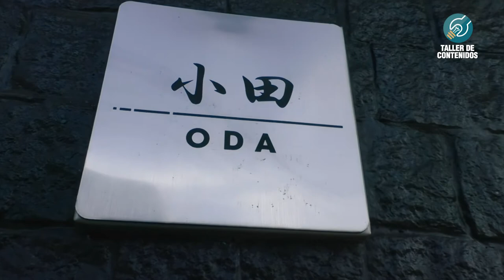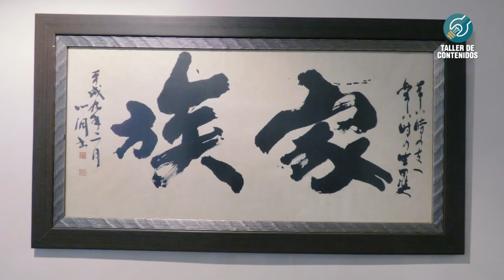Hiroshima (parte 1)